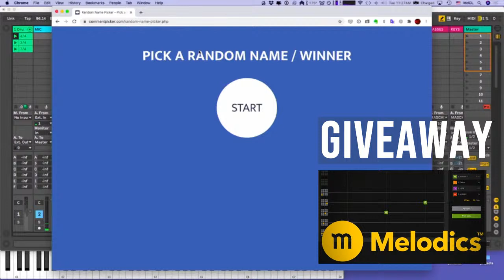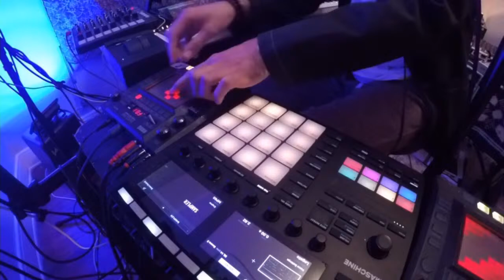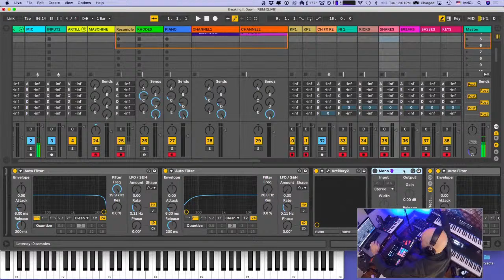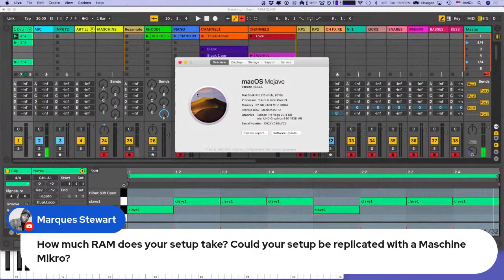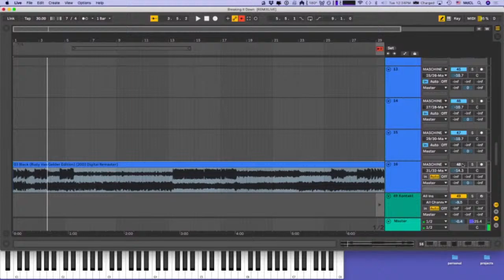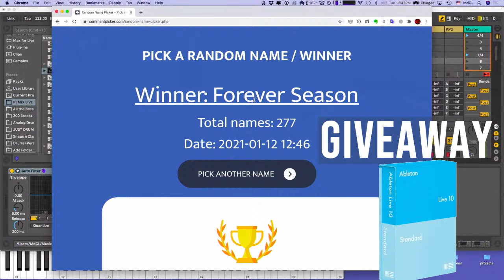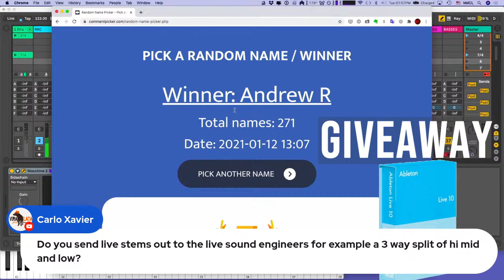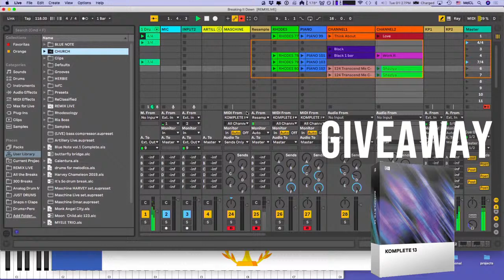Mark de Clive-Lowe: Breaking It Down Online Workshop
Welcome to the archive for the Breaking It Down online workshop. Enjoy the content and hopefully it brings some value and ideas for your own process.

* If you've enjoyed today's session, check out Mark's Patreon community. it's a monthly subscription membership which gives you livestream sets and exclusive new music every month, masterclass in studio sessions, sample packs, remix stems, community collaborations and plenty more. find out more

* If you'd like to book a private 1-on-1 with Mark

*TIP JAR: want to say an extra thank you ?

* GEAR BEING USED TODAY:
Ableton Live 10
Maschine mk3
Focusrite Clarett 8pre
Korg Kaoss Pad 3+
Native Instruments Komplete Kontrol keyboards (88 key + 61 key)
Novation Launch Control XL
Akai MPK mini
Touchable iOS (ipad app)
Plugins including: Arturia synths, Native Instruments Komplete, G-Force Oddity2, Soundtoys Filter Freak, Spitfire Audio Martyn Ware N.I.C.

About MdCL:
Electronic jazz pioneer and pianist Mark de Clive-Lowe blends acoustic, electronic and world music to explore themes of belonging and identity.  Jazz, hip hop, house, techno and more form a musical melting point for his kaleidoscopic creations. Mark has released over 20 albums in the last 20 years and collaborated with a Who's Who of jazz and club music.

"Way before jazz hybridity became a worldwide phenomenon, de Clive-Lowe was busy designing its blueprint.” - Jazziz